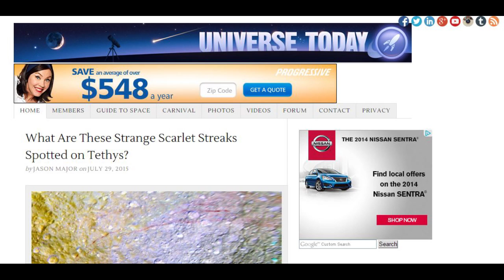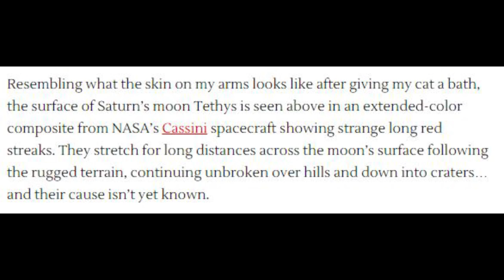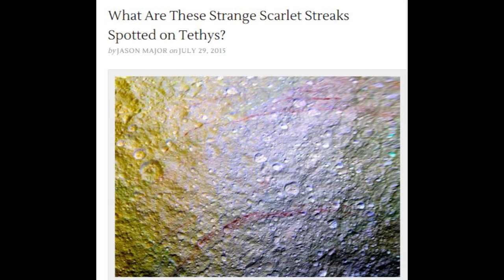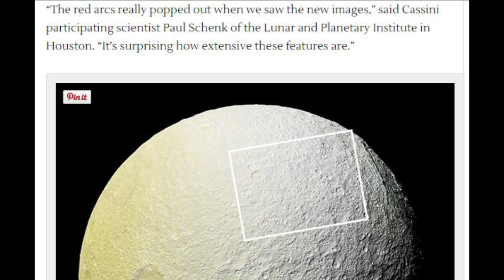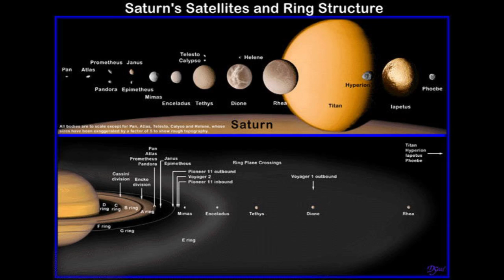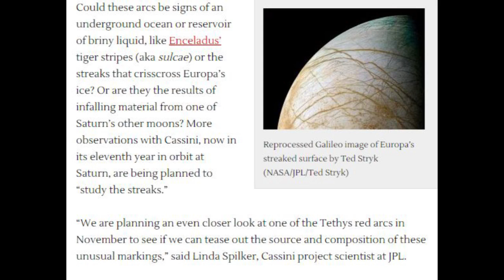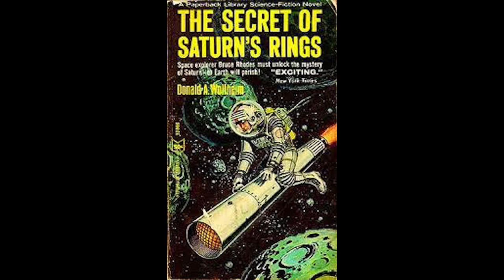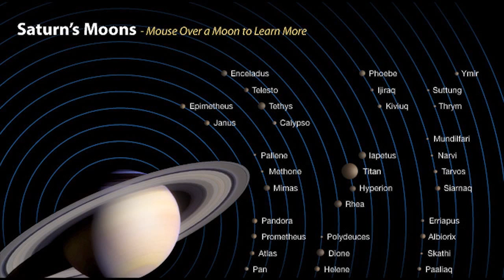Mysterious Strange Red lines on Saturn's Moon Tethys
This video is about some strange red lines NASA JPL found on Saturn's moon Tethys.  Awesome, right?

Stay Cool,

T